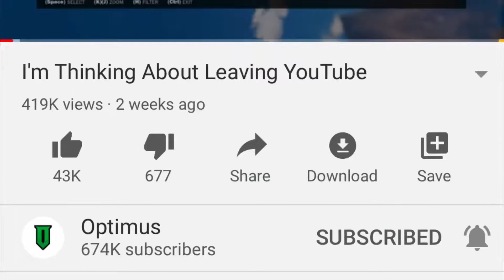“Creator On Creator Harassment”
A while ago YouTube supposedly implemented some new rules about creator on creator videos. Not too sure what it is about, but it’s always in the corner of my mind when I make a video. I want clarification, YouTube!

Background Game: Bullet League